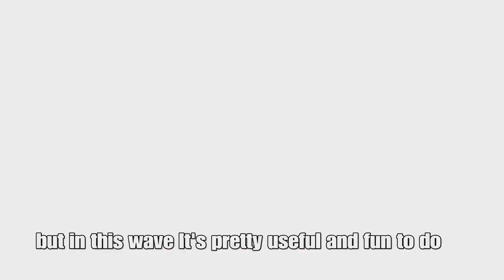NG3RE Test of valor 7, 8, and 9, master ninja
I'm never touching TOV 10